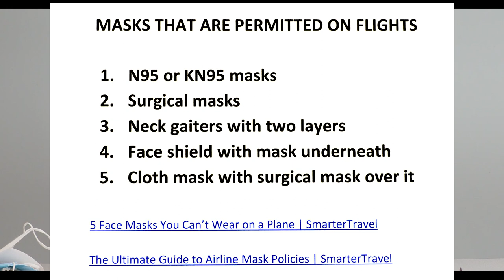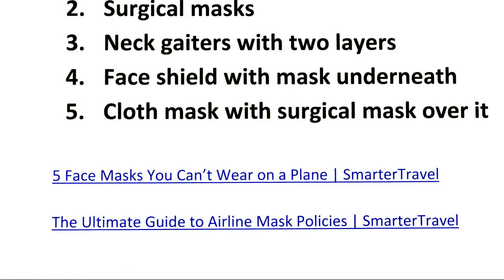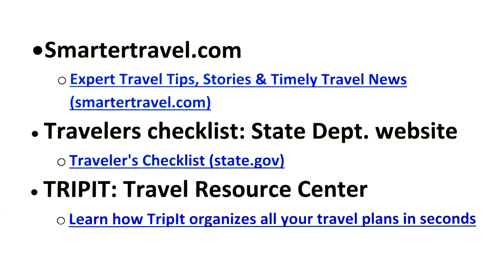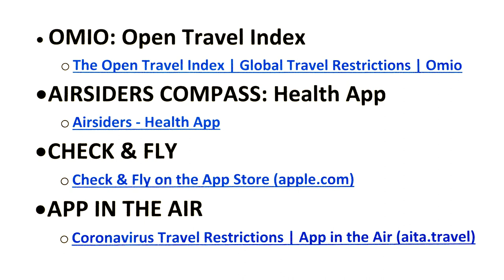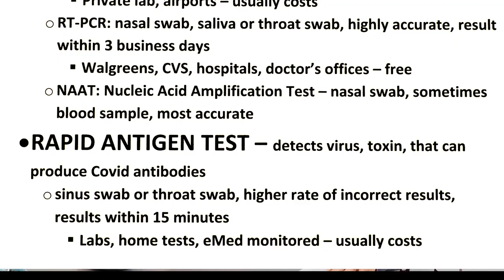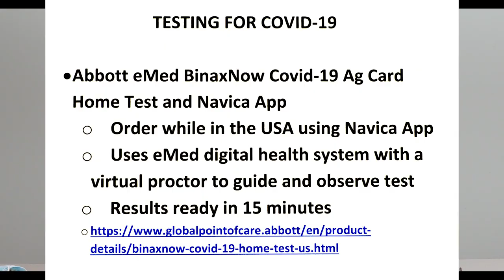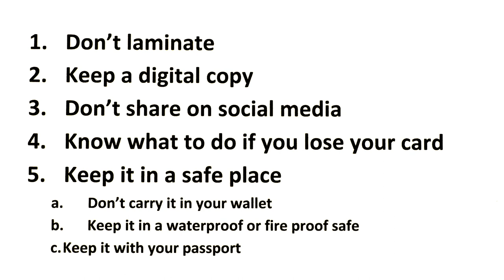Time to go on a Photography Trip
Valuable tips for traveling in a Covid World- in this 9 minute video Mary Ann McDonald discusses the protocol for traveling during this time of Covid-influenced travel restrictions. Mary discusses masks, vaccinations, and the various websites that provide essential information for anyone traveling in 2022.